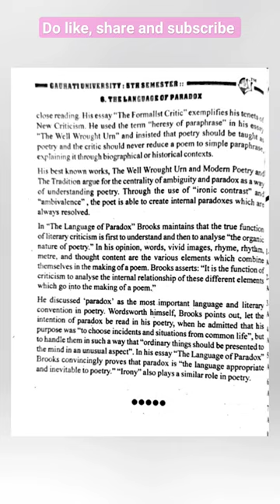The language of paradox by Cleanth Brooks|| literary criticism imp Q/A